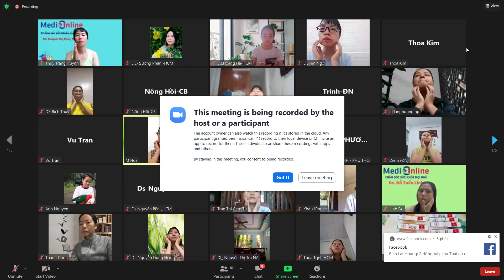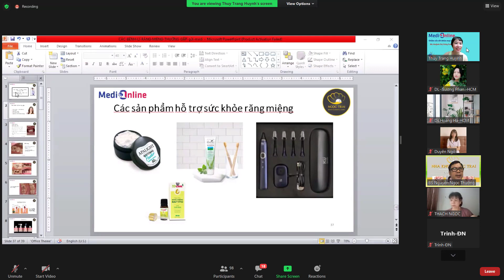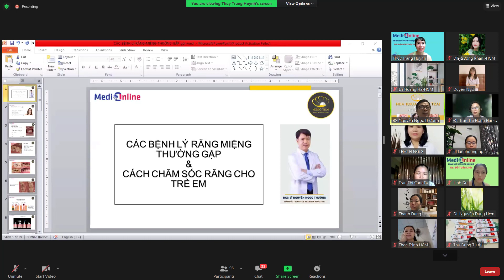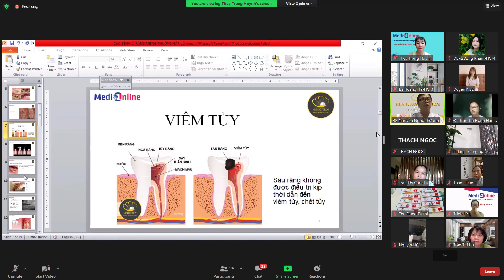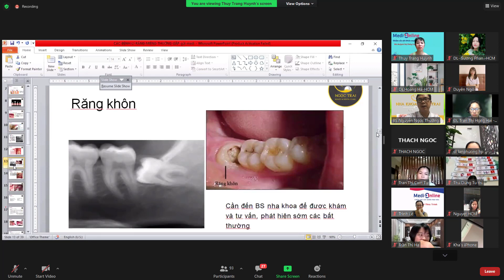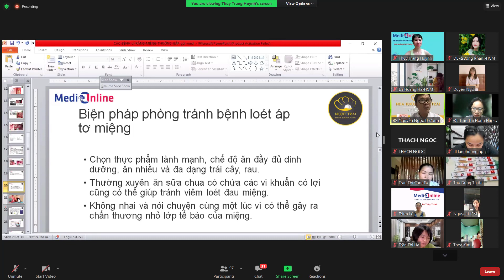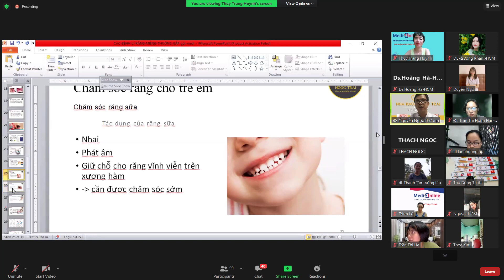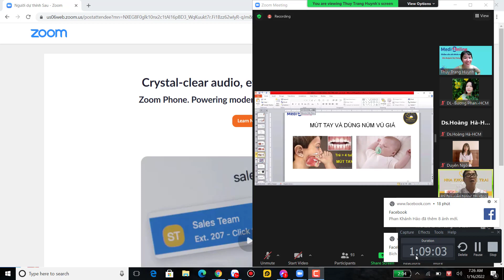CÁC BỆNH LÝ RĂNG MIỆNG THƯỜNG GẶP VÀ CHĂM SOC RĂNG CHO TRẺ ĐÚNG CÁCH- BS NGUYỄN VĂN THƯỞNG